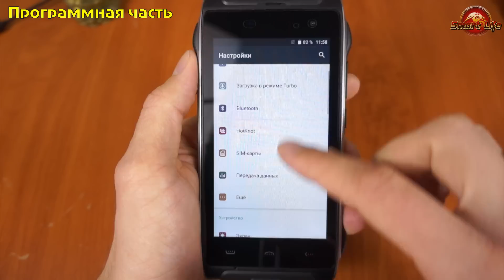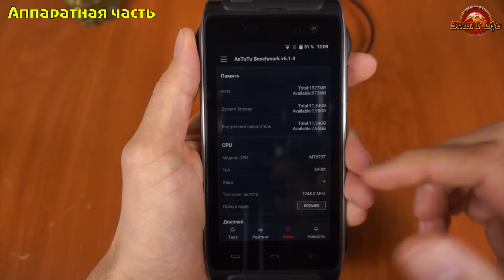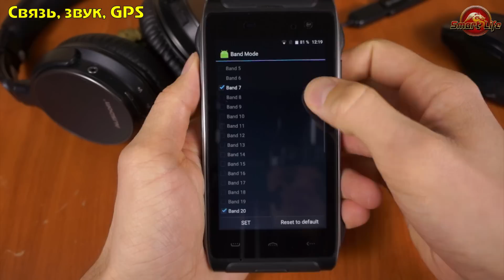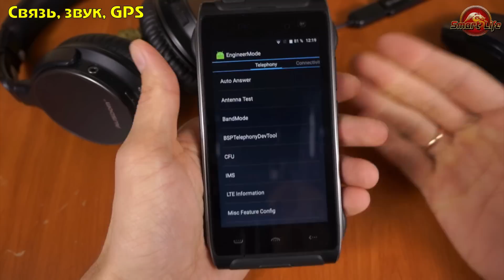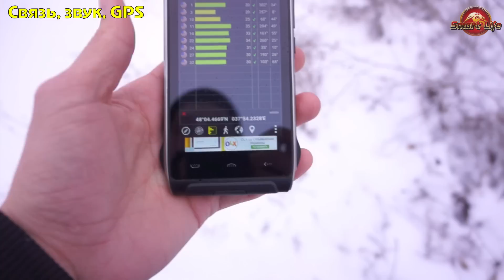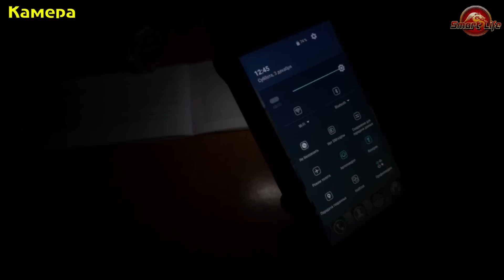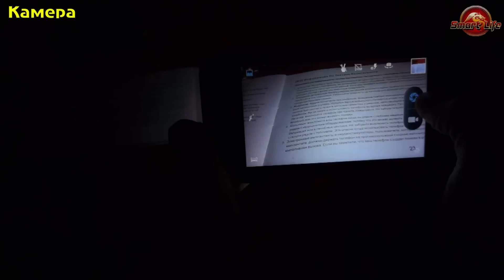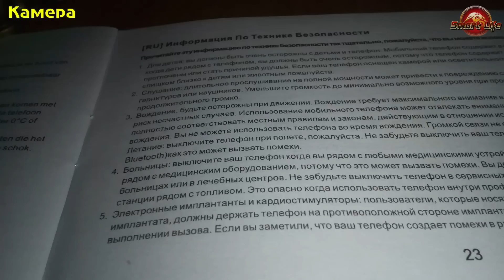Homtom HT20 полный обзор ударопрочного смартфона с защитой IP68! | review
Ссылка на надёжного продавца у которого заказывал А тут вообще цена 87$!
Cамый большой надёжный кэшбек на рынке! Сам пользуюсь, и Вам рекомендую! Или присоединяйтесь к партнёрской программе
Технические характеристики:
ОС : Android 6.0
Процессор: MTK6737 4 ядра 1300 МГц 64 бита
Размер экрана: 4.7 дюймов
Разрешение: 1280 x 720 пикселей
2ГБ ОЗУ
16ГБ ПЗУ
Задняя камера: 13.0 МП светодиодная вспышка
Фронтальная камера: 5.0 МП
Батарея: 3500 мАч (Реальные 3340мАм)
Сим карта: Две Сим карты (microSim/microSim), micro SD
Особенности: Wifi, акселерометр, GPS, OTG, индикатор событий.
Мультитач на 5 касания!
Сеть: 2G: GSM 850/900/1800/1900 МГц 3G: WCDMA 850/1900/2100 МГц 4G:  FDD-LTE Band 1/3/7/8/20(2100/1800/2600/900